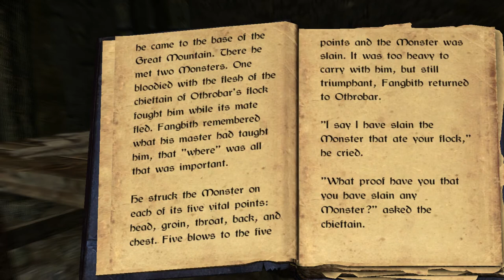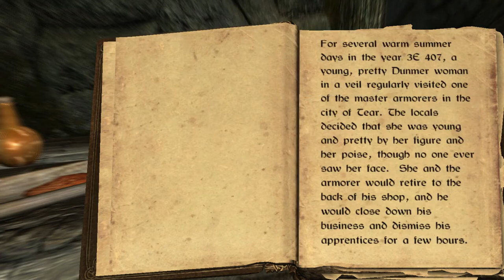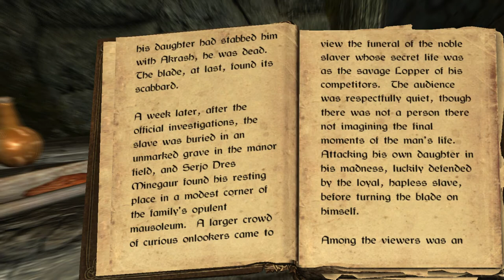Skyrim Part 19 (The Silver Hand completed)(Skyrim Werewolf)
-Places: Jorrvaskr, Underforge and Gallows Rock
-Books: The Importance of Where (One-handed) and The Last Scabbard of Akrash (Smithing)

0:24:42 is interesting.. this happens during combat. Have you experienced this when you played Skyrim?